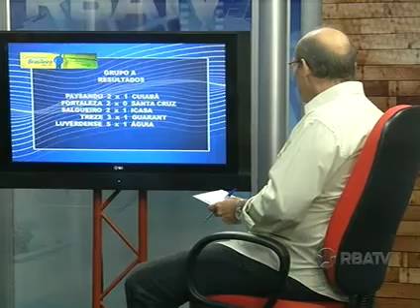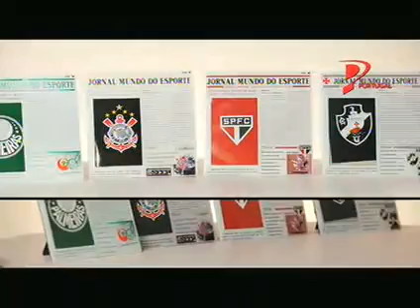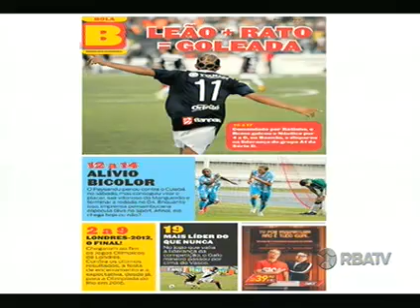Bola na Torre 12-08.flv